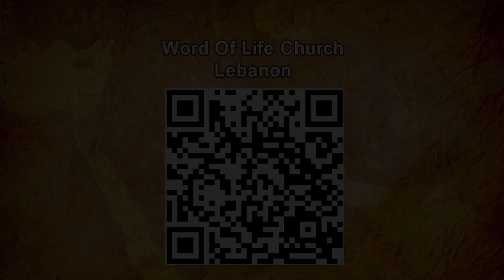Ազա՛տ եղիր մեղաւորութեան զգացումէն - Սերժ Քուրումեան / Azad yeghir meghavorutyan eskatsumen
Telegram (Տելեգրամի ալիքից կարող եք ներբեռնել մեր երգերի audio տարբերակները բարձր որակով)
Սիրով կը հրաւիրենք ձեզ մասնակցելու մեր եկեղեցական պաշտամունքներուն ամէն կիրակի՝ երեկոյեան ժամը 6:00-ին։
Մեր հասցէն՝ Պուրճ Համուտ, «Լայֆ կեդրոն», ստորգետնեայ սրահ:

0.09.23